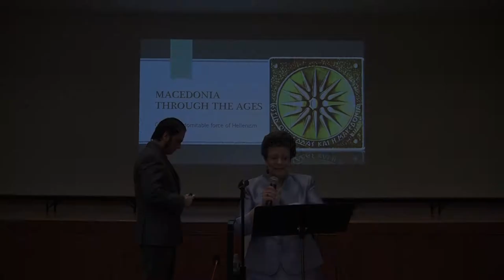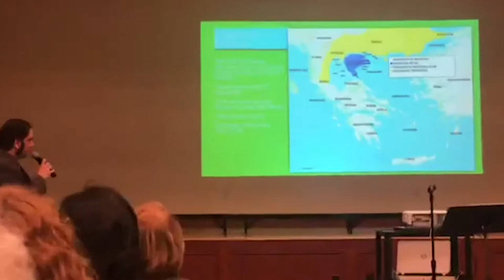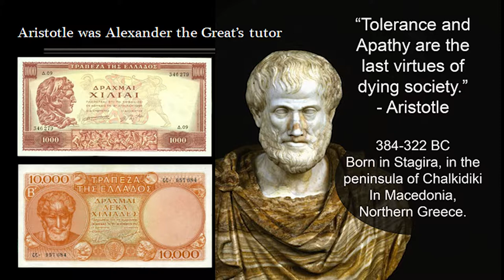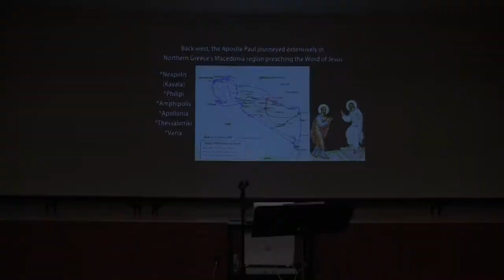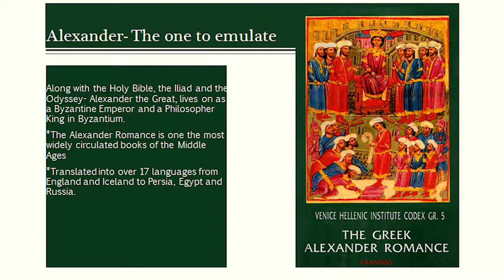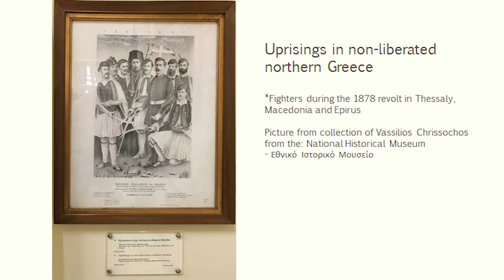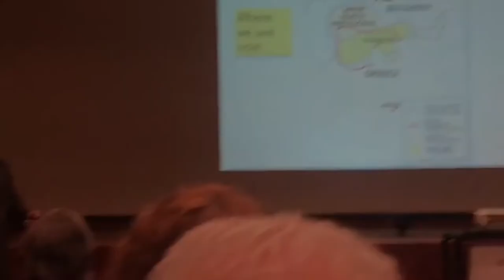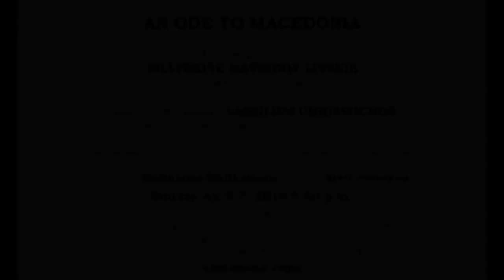Hellenic Cultural Center of St. Nicholas- "An Ode to Macedonia" Part 3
Hellenic Cultural Center of St. Nicholas- "An Ode to Macedonia" Part 3 of 3.
Hellenic Cultural Center of St. Nicholas Greek Orthodox Church of Flushing- "An Ode to Macedonia" Part 3- Macedonia through the ages: Greece's indomitable force of Hellenism by Vassilios (Billy) Chrissochos. Plus Closing remarks and prayer.
On Sunday April 7th, 2019 at the Sarantakos Hall The Hellenic Cultural Center of St. Nicholas Greek Orthodox Church of Flushing, NY presented a Dedication to Macedonia titled "An Ode to Macedonia."

Opening remarks by Mrs. Athena Kromidas.

A presentation by author - journalist, Ekaterine Mavridou Livanis.

A slide presentation by Historical Consultant and Musical Composer, Vassilios Chrissochos
"Macedonia through the ages: Greece's indomitable force of Hellenism."

Hymns and songs performed by the St. Nicholas William Spyropoulos Greek American Day School children's choir under the direction of Eleftherios Eleftheriadis accompanied by pianist Areti Giovanou.

Closing words by Father Paul Palesty.

Opening and closing prayers by his Reverence Archbishop Demetrios.